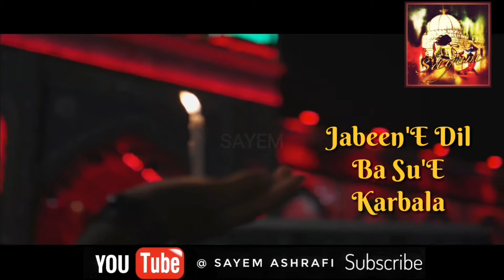Hussain Maula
Alal Elaan Mi Goyam
Na Tarsam MuftiO Ifta
JabeenE Dil Ba Su E KARBALA
Sajda Qun'ad Sajda

Anaad'e AhlE BaitE MUSTAFA
Gar Sunniyat Baashad
Khuda Vanda Mera Az Sunya
TAUBA SAD TAUBA